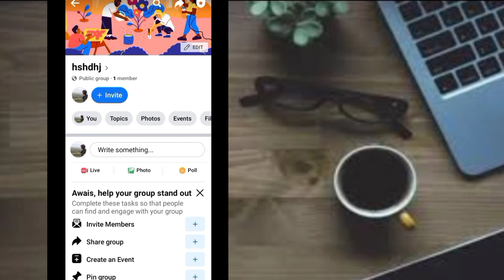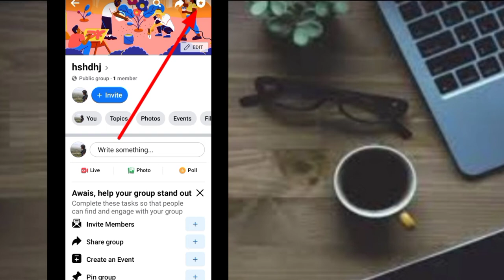Facebook group kase delete kare || How to Delete Facebook group || Delete FB group Permanently 2024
Hi welcome back Guy's to our YouTube channel I hope you all are fine 😊.
In this video we will discuss How to delete Facebook group for permanently?

Today people ask questions are:

Facebook group kase delete kare,
How to Delete Facebook group,
Delete Facebook group Permanently,
Delete FB group Permanently 2024,
Facebook group delete kaise kare?
fb group kaise delete kar sakty hai?
how to delete your Facebook group,
how to del FB group,
Junaid Iqbal 110 Facebook group delete kase kare,
Facebook group delete just one click,
how to delete FB group,
how to delete Facebook a group group you made,

how to save snapchat filters?